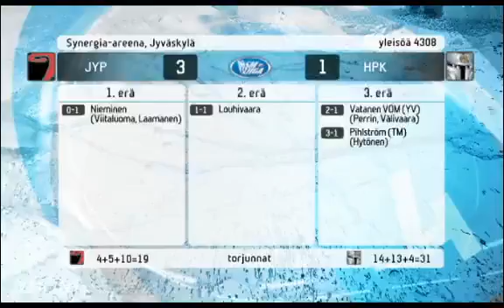23/10/2010 Jääkiekon SM-Liiga - JYP-HPK 3-1 Huippuhetket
JYP on voittanut kotona tähän mennessä jokaisen pelin,hienoa JYP!